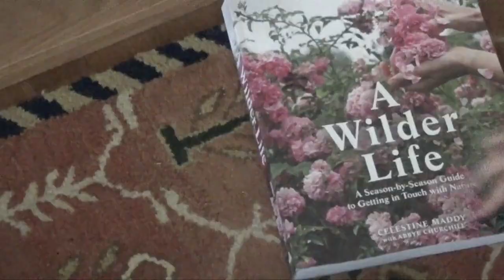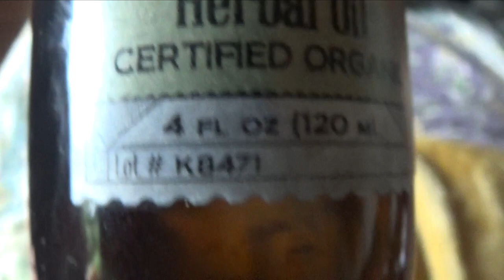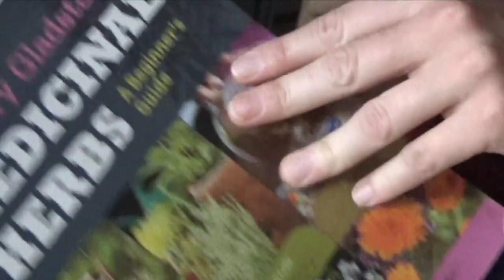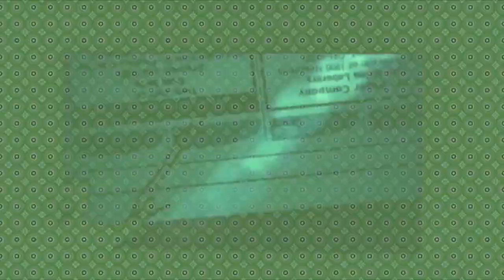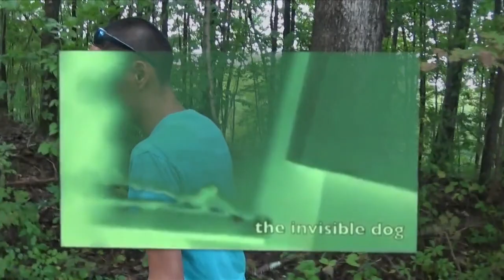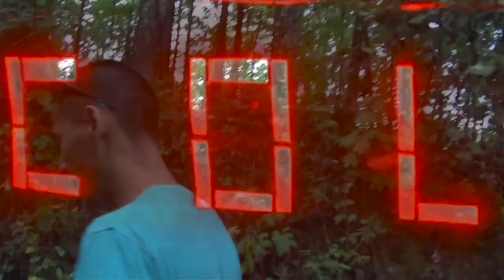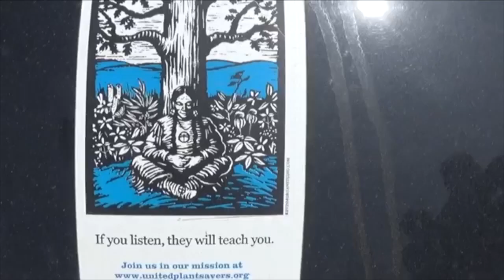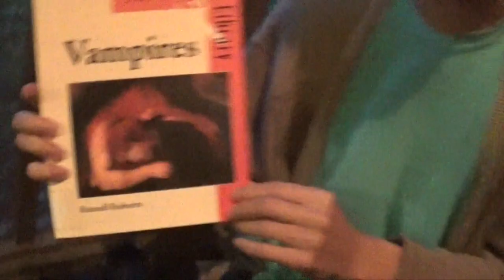The Walking Magazine: Witchcraft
Glouster, Ohio
9/25/18